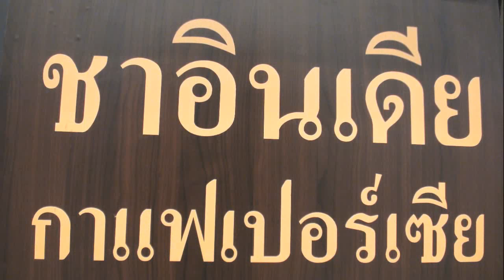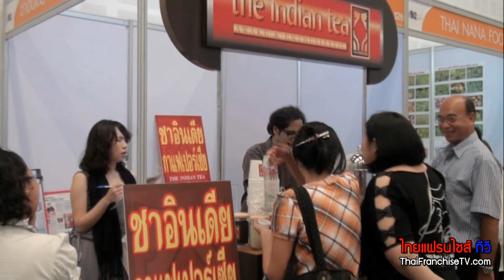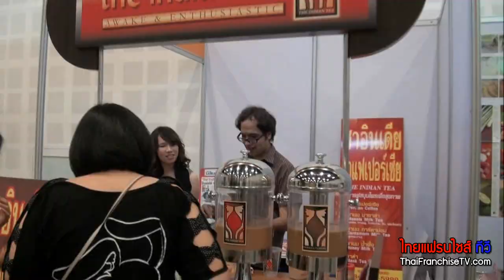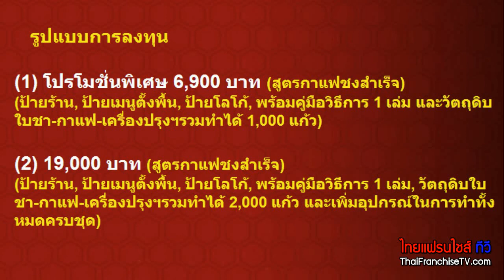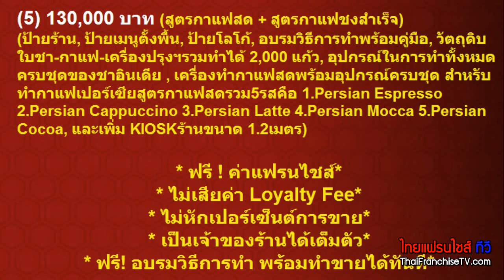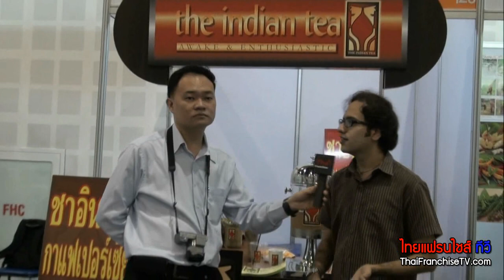ชาอินเดีย - กาแฟเปอร์เซีย เป็นยังไง?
ไปจ๊ะเอ๋.. เจอะเจอ บูธแฟรนไชส์กาแฟสด ชาอินเดีย - กาแฟเปอร์เซีย ของคุณมาโนช อัทมารามานี บอกละเอียดยิบเลย เรื่องของที่มาที่ไป มันทำมาจากอะไร? เป็นวัฒนธรรมของคนอินเดียเลยเหรอเปล่า ที่ต้องดื่มชาอินเดีย คนไทยนิยมดื่มมากน้อยแค่ไหน? ปัจจุบันมีสาขากว่า 320 สาขาทั่วไทย และยังต้องการขยายสาขาในรูปแบบแฟรนไชส์ไปเรื่อยๆ ใครสนใจแวะไปชิมสาขาที่เปิดอยู่แล้ว ดูก่อนได้ ว่ารสชาตถูกปากคุณหรือไม่ และที่สำคัญรสชาติแบบนี้ ราคาขายเท่านี้ เหมาะกับกลุ่มเป้าหมาย ในทำเลที่เราเล็งไว้หรือไม่ สิ่งเหล่านี้ วิเคราะห์ให้ดี จะช่วยให้การลงทุนแฟรนไชส์ มีโอกาสประสบความสำเร็จมากขึ้นครับ เอ้า.. ใครสนใจโทรสอบถามเพิ่มเติมได้ที่ ,